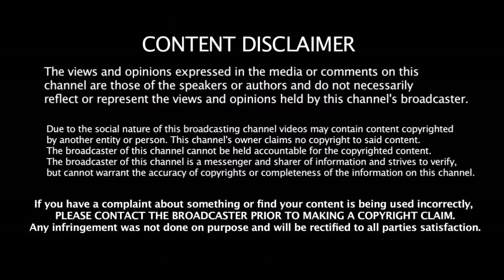ரிஷப் பண்ட் - நீ மூடிகிட்டு இரு கடுப்பான இந்திய வீரர் |India VS Australia | Rishabh Pant